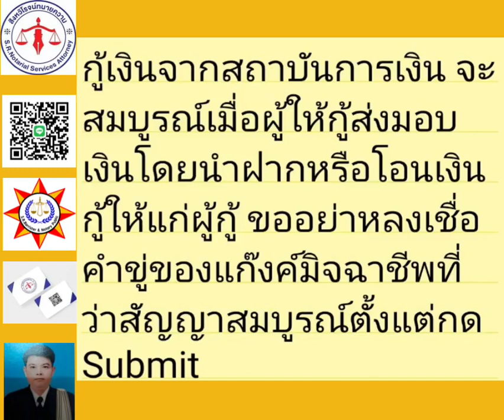มิจฉาชีพ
กู้เงินจากสถาบันการเงิน จะสมบูรณ์เมื่อผู้ให้กู้ส่งมอบเงินโดยนำฝากหรือโอนเงินกู้ให้แก่ผู้กู้ ขออย่าหลงเชื่อคำขู่ของแก๊งค์มิจฉาชีพที่ว่าสัญญาสมบูรณ์ตั้งแต่กด Submit